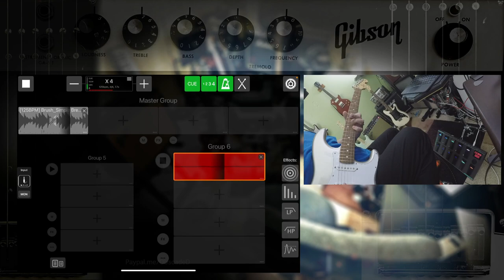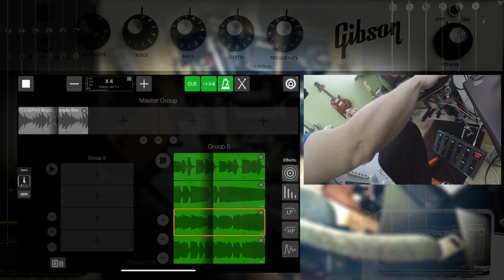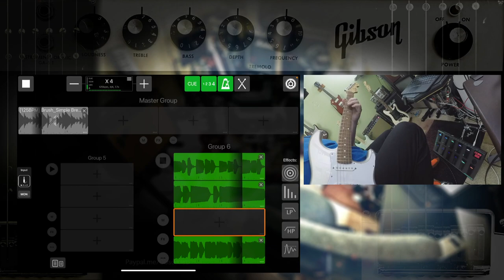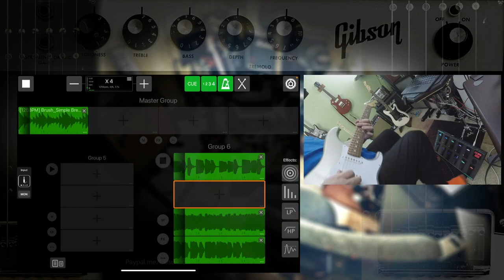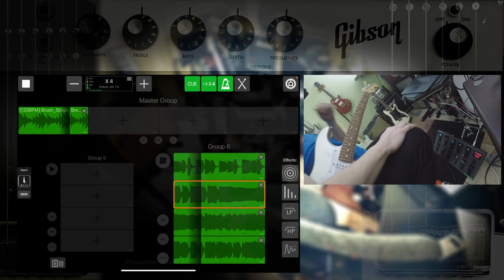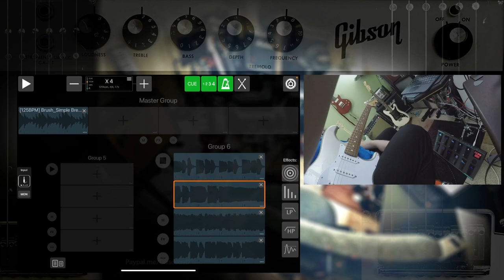Group the Loop App with my Custom Key Bindings & Nektar Pacer Midi Controller Foot Pedal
Created this for a buddy who started playing guitar.  A one man songwriting setup designed to keep you in the creative zone for as long as possible.  Group the Loop App with my Custom Key Bindings & Nektar Pacer Midi Controller Foot Pedal